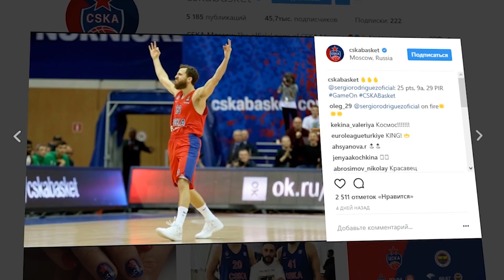VTB United League Bloopers episode 5